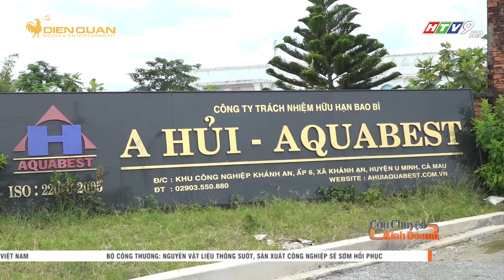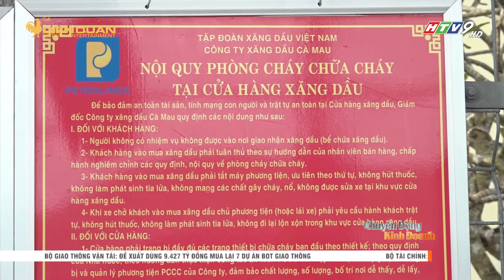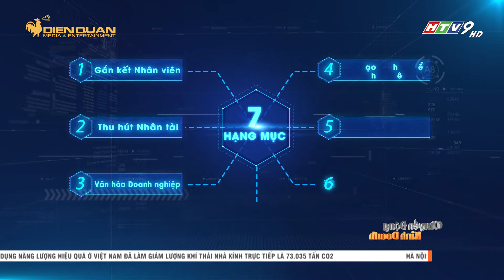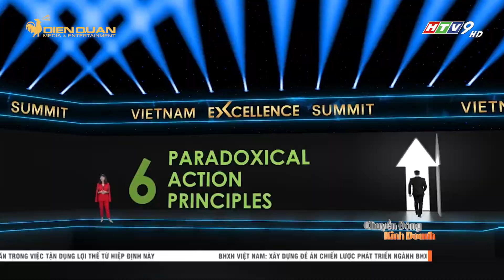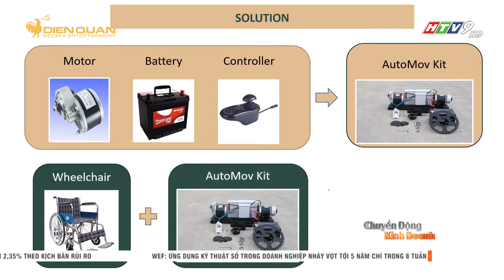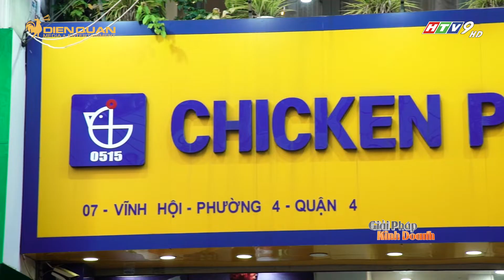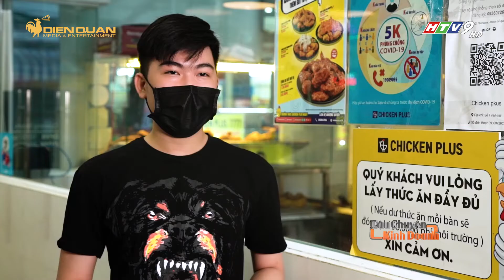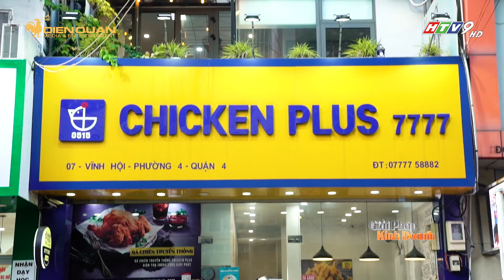CÂU CHUYỆN KINH DOANH 05/11/2021I CCKD